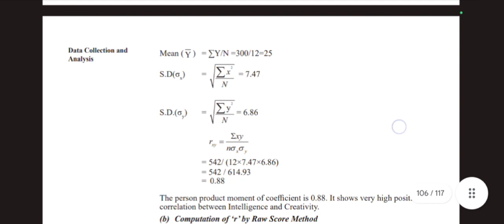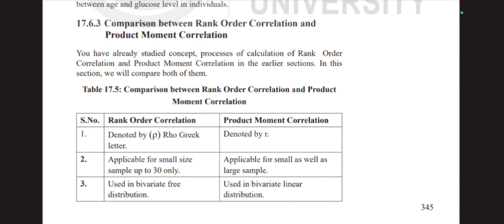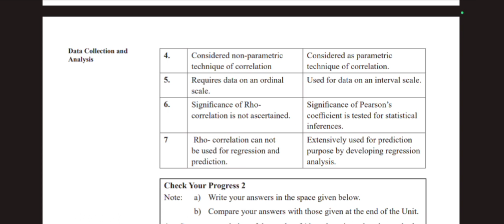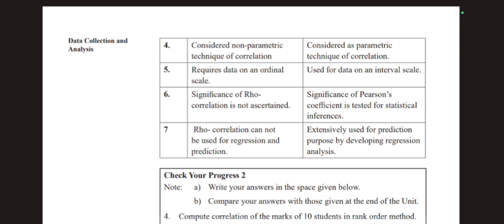BESC-134 || Unit-17 Analysis of quantitative data-II || explain in hindi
Hello guys, besc-134 ki book ka last chapter hope aap sab ko sab samjh aya hoga agar kisi bhi chapter m apko doubt rahe to huma comment ka through puch sakte hai ...

notes apko telegram channel pe mil jayega

1. BPCS - 185  Developing emotional competence

2. BPCS -186 Managing stress

3. BSOG -173 Rethinking Development

4. BPCG - 173 Psychology for health and illness

5. BPCS - 187 Managing human resource